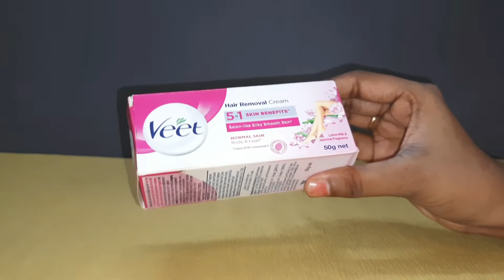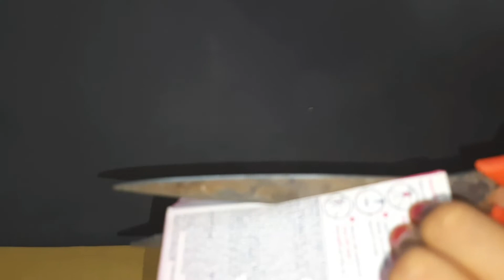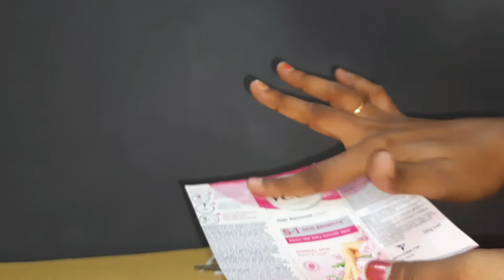Pinhole camera / TLM/ B.Ed /Physical science /Teaching aid /working model/ tlm/ pinholecamera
Pinhole camera 7th standard Science light lesson wirking model  .Teaching aid or TLM .Physical science Tlm .